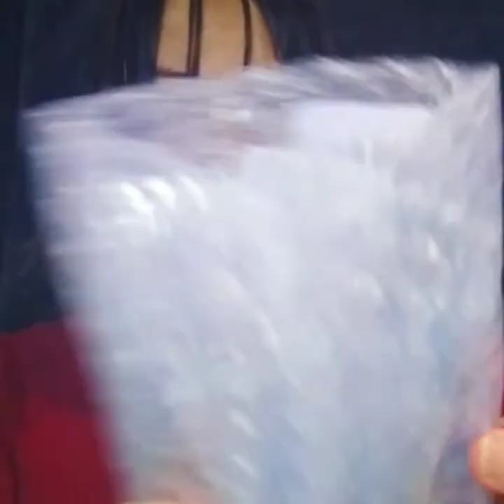Shopee Mini Microphone Unboxing shopee microphone (Jade Own)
sales on Shopee Mini Microphone